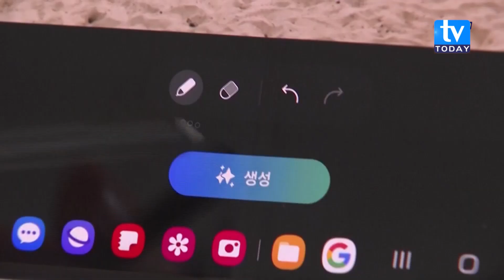South Asia Focus Episode 132 || TV Today HD || Latest News